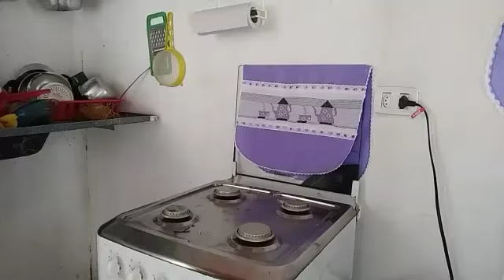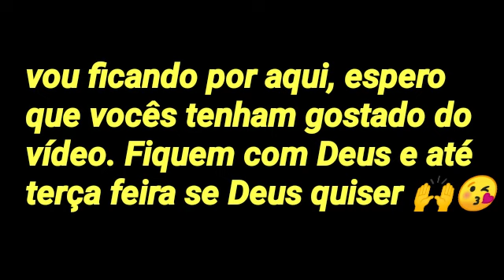MINI FAXINA, ALMOÇO, ESTOU PERDENDO PESO COM COMIDA SIMPLES